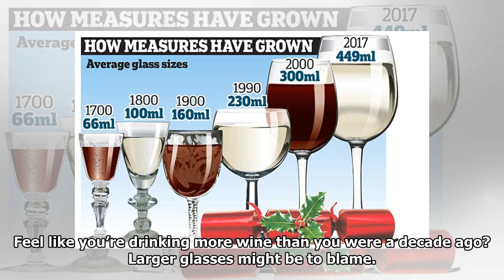Wine glass size on the rise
Feel like you’re drinking more wine than you were a decade ago? Larger glasses might be to blame. UK researchers at the University of Cambridge studied changes in wine glass size over time and found t...